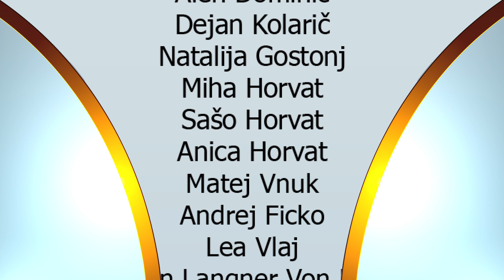Dogodki, 8. 12. 2022